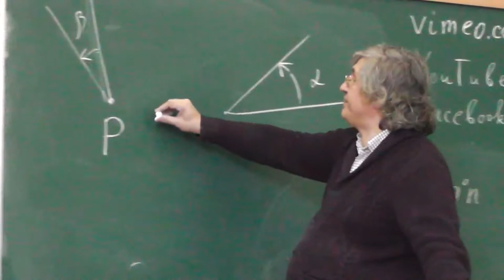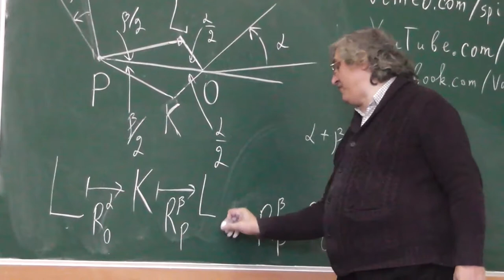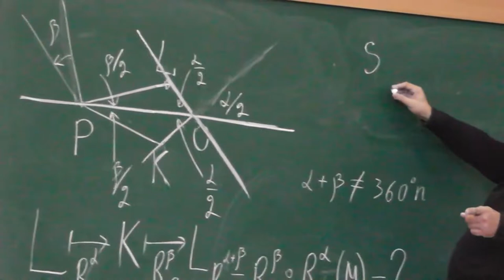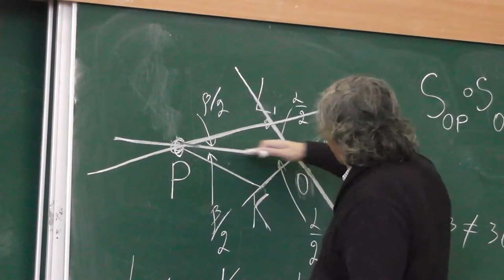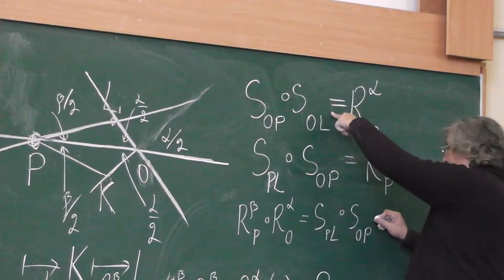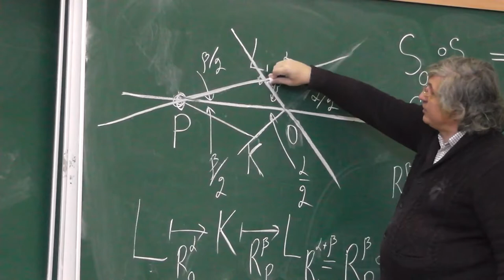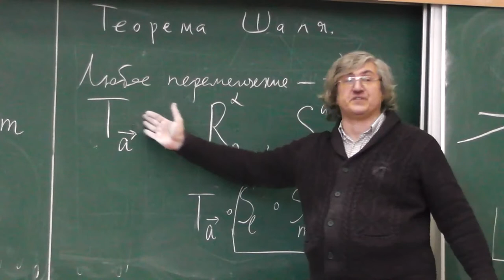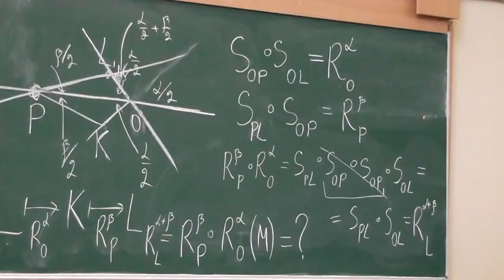102 Композиция поворотов